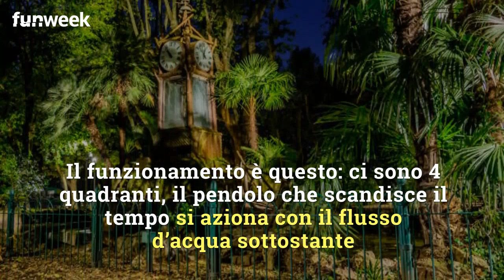Villa Borghese, l'orologio ad acqua al Pincio è un piccolo gioiello dell'ingegneria idraulica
A due passi dalla famosa terrazza del Pincio, immerso nel verde di Villa Borghese, si erge il magico orologio ad acqua ideato da Giovan Battista Embriaco. Ecco come funziona
Foto@GettyImages/Kikapress

LEGGI ANCHE A Roma pochi la conoscono: ecco la strada dallo stile londinese